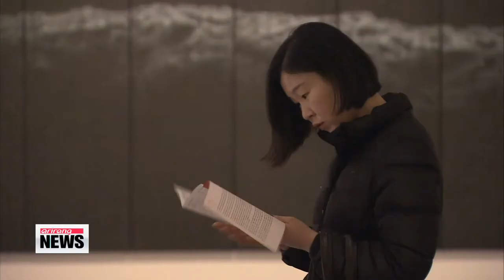Spring's Two Major Art Exhibitions in Korea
봄에 볼만한 전시, 국립현대미술관 젊은 모색전 및 화랑미술제

With the weather feeling more spring-like with each passing day, you may want to check out some nice art exhibitions during this weekend.

Our cultural correspondent Park Jiwon brings us a glimpse of two such exhibits that have always been the buzz this time of the year.

"New visions, new voices" is one of the longest-running, signature exhibitions at the National Museum of Contemporary Art.

Beginning back in 1981, the exhibition began introducing experimental works by young artists on a biannual basis.

Nine artists have their works currently on display, ranging from photography and painting to installation art.

"These days, young artists tend to be oriented toward experience, relationship, and process.
Young artists, as members of society, actively seek out relationships with others through their works.

Sometimes their works necessitate random participation from others, resulting in unexpected art pieces."

These photos by Kim Taedong , for example, portray random people the artist encountered on the streets of Korea.

Visual artist Baek Jungki printed these photographs using polluted water from the Han River.

"As the river and the city are ecologically linked, I used the water of the Han as an ink to print cityscapes on litmus paper.

I'd like to visualize the ecological relationship between Seoul and the Han River."

The "New visions, new voices" exhibition continues until June.

Another exhibition that opened this week is "The Korea Galleries Art Fair."

It's Korea's oldest fine art fair, and got its start in the late 1970s.

It features some 3-thousand works by over 200 artists from 80 galleries.

This art fair will show the current trend of contemporary art in Korea."

By the end of the fair on Sunday, it's expected that about 600 works will have been sold to the tune of about 3-point-5 million U.S. dollars.